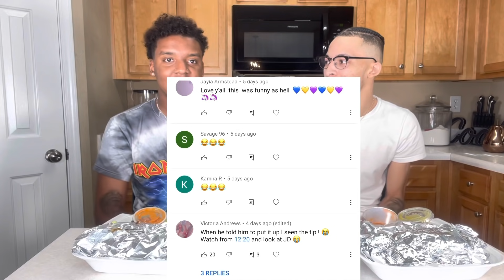Asking My Boyfriend To “ EAT IT” While Filming... *GOES GOOD” 🤤😍 MUKBANG GLO.TWINZ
SPAM THE COMMENTS WITH 🦄🦄🦄🦄🦄🦄🦄🦄🦄🦄🦄🦄